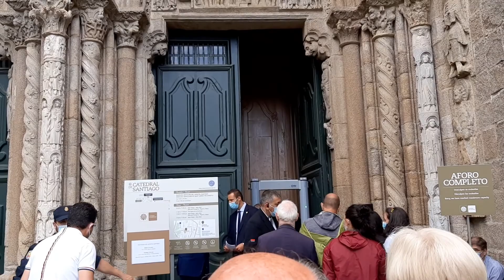Al final del Camino añojacobeo2021 моими глазами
Жизнь после 40... Жизнь, как она есть...
Собираю на красивую жизнь:
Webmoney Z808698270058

Хочу рассказать Вам о своей жизни, такой, какая она есть
А также, хочу поделиться с Вами впечатлениями от путешествий, в том числе и по Украине.